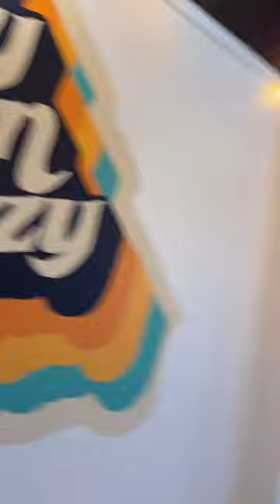July 25, 2023